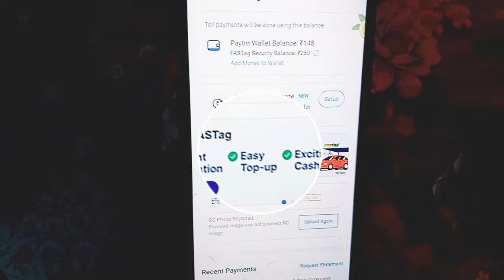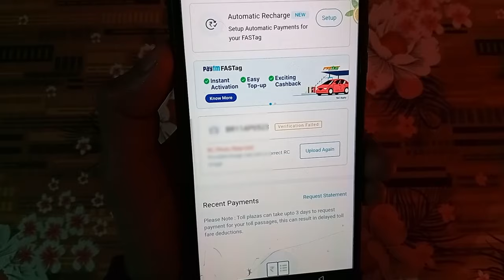Paytm Fastag RC Photo Rejected Problem Solved !! Paytm Fastag Bike & Car RC Wrong Why